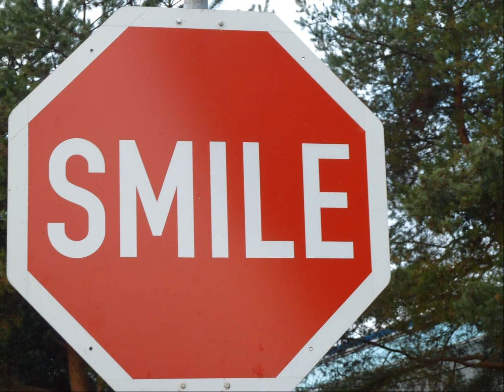Easy Lemon (60 Seconds) ​ ╰☆╮ Kevin McLeod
Support The Artists/Labels.

Genre: Contemporary Collection: Light
Time: 1:00 82 BPM (Andante - Medium Speed)
Instruments: Guitar, Bass, Kit, Celesta, Marimb